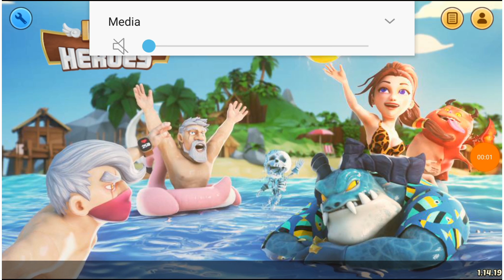Idle heroes - Major team Improvements!! Enabling Vesa & Kamath!!